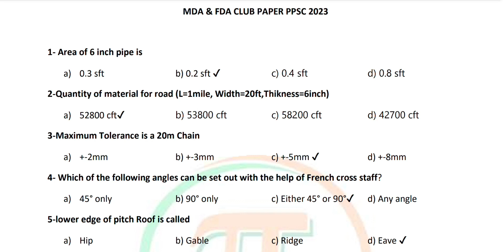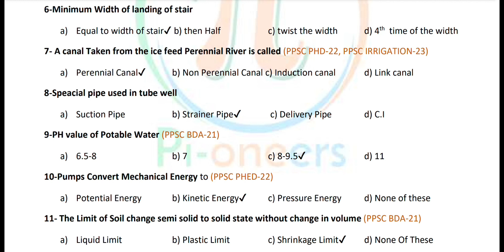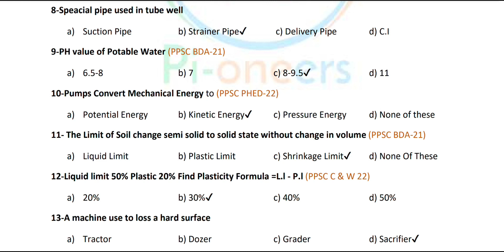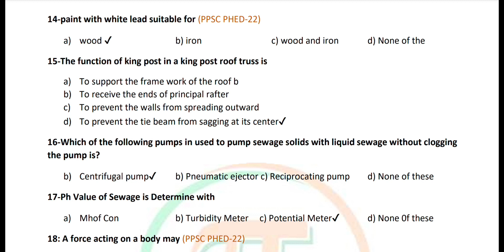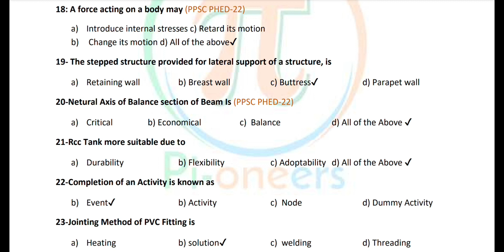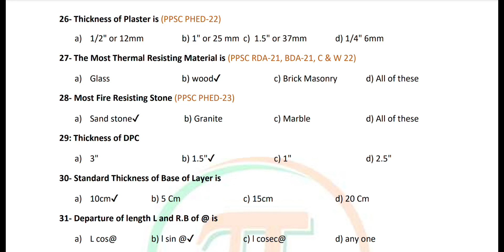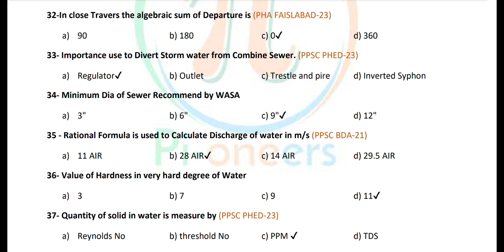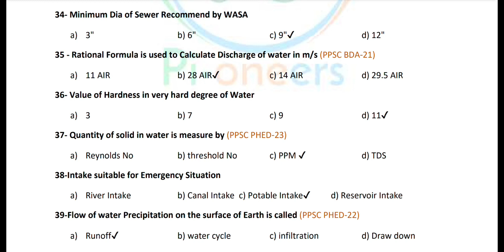MDA & FDA ClubTest | Past Paper 2023 | Part I PPSC | Sub Engineer Civil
𝐀𝐬𝐬𝐥𝐚𝐦-𝐎-𝐀𝐥𝐢𝐤𝐮𝐦

Watching my YouTube video and prepare your self for highest Grade in Competitive exams and Semester exams. Here I'm provides 𝐇𝐢𝐠𝐡-𝐐𝐮𝐚𝐥𝐢𝐭𝐲 content and in-depth explanations of various 𝐌𝐚𝐭𝐡𝐞𝐦𝐚𝐭𝐢𝐜𝐚𝐥 𝐜𝐨𝐧𝐜𝐞𝐩𝐭𝐬. also provides content (𝐆𝐊,𝐂𝐮𝐫𝐫𝐞𝐧𝐭 𝐀𝐟𝐟𝐚𝐢𝐫𝐬, 𝐔𝐫𝐝𝐮 ~ 𝐄𝐧𝐠𝐥𝐢𝐬𝐡 𝐆𝐫𝐚𝐦𝐦𝐚𝐫, 𝐈𝐬𝐥𝐚𝐦𝐢𝐜 𝐊𝐧𝐨𝐰𝐥𝐞𝐝𝐠𝐞) for preparation of Competitive exams, 𝐏𝐏𝐒𝐂, 𝐁𝐏𝐒𝐂, 𝐅𝐏𝐒𝐂, 𝐊𝐏𝐏𝐒𝐂, 𝐒𝐏𝐒𝐂, 𝐀𝐉𝐊𝐏𝐒𝐂, 𝐞𝐭𝐜. The videos on this channel are well-produced and may be a bit longer, but they offer a wealth of knowledge. I'm confident that you'll find this you channel quite knowledgeable.

𝐒𝐮𝐦𝐦𝐚𝐫𝐲 𝐨𝐟 𝐭𝐡𝐞 𝐯𝐢𝐝𝐞𝐨: In this video I'm providing you past paper MDA & FDAPPSC-Past Paper 2023 Part-I

𝐓𝐨𝐝𝐚𝐲 𝐐𝐮𝐨𝐭𝐞: "People in their natural state are basically good. But this natural innocence, however, is corrupted by the evils of society"

𝐏𝐫𝐞𝐯𝐢𝐨𝐮𝐬 𝐯𝐢𝐝𝐞𝐨𝐬 𝐋𝐢𝐧𝐤𝐬:
❁𖧷✯✯✯✯✯✯✯✯✯✯✯𖣔۞𖣔✯✯✯✯✯✯✯✯✯✯✯𖧷❁